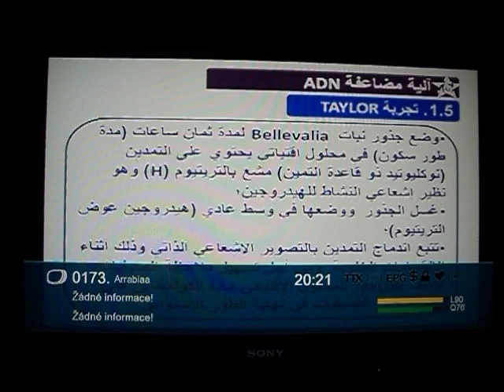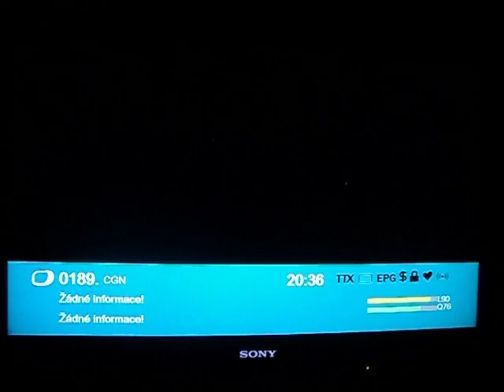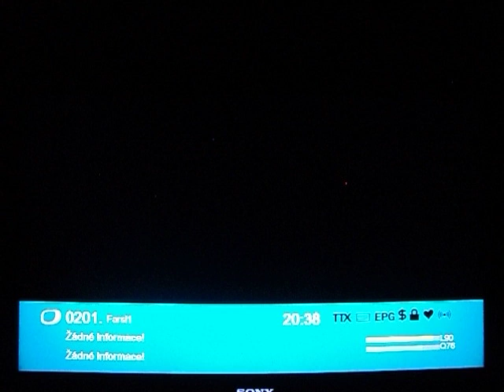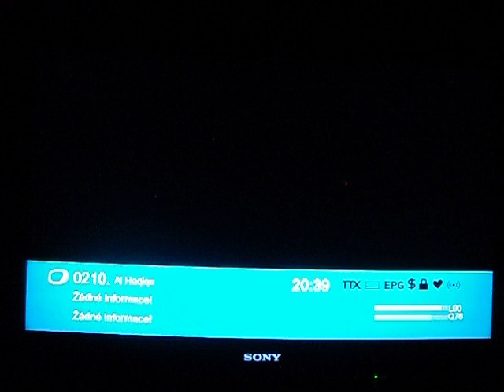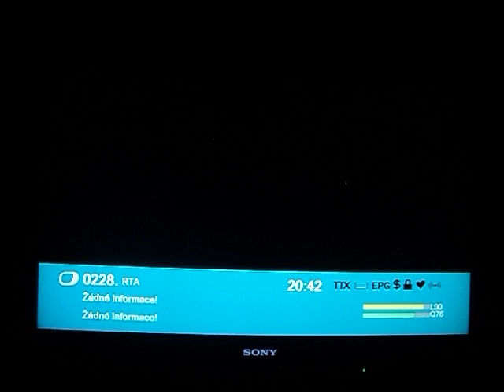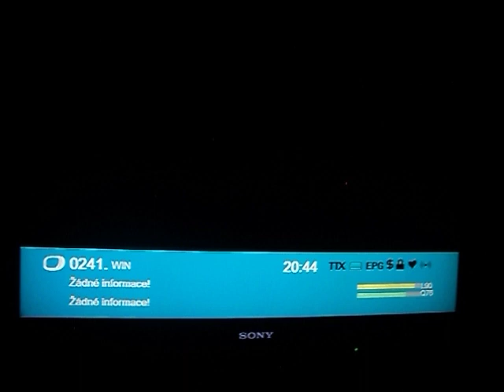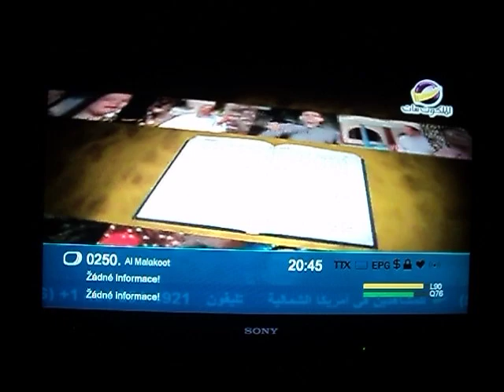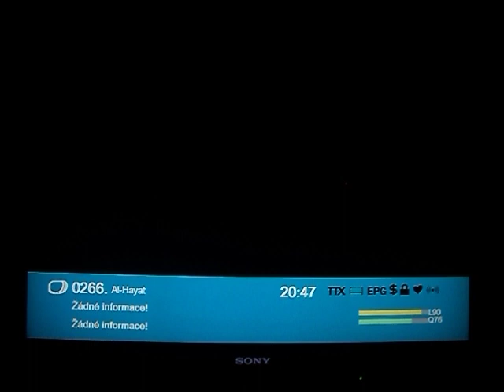Hot Bird (13°E) Fta - Part 3